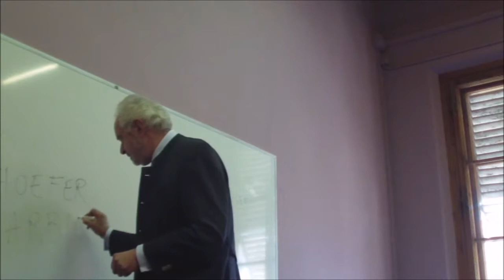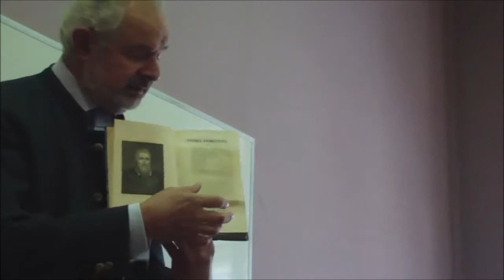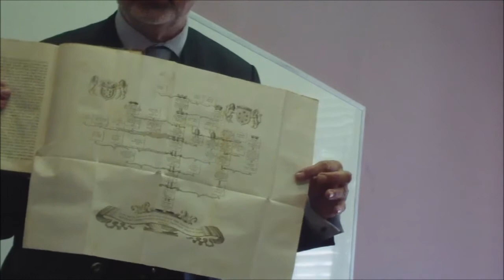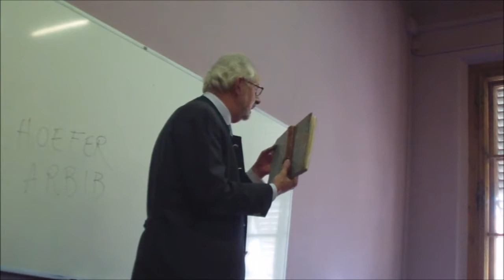CARLO V D'ASBURGO, PAPA CLEMENTE VII MEDICI, MICHELANGELO: 'ULTIMA REPUBBLICA FIORENTINA. 1527-1530